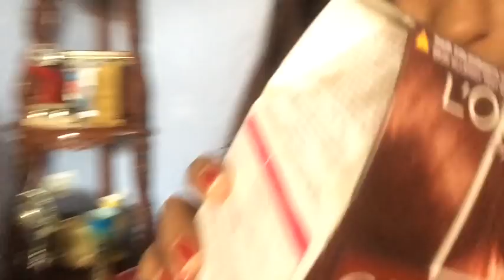Punjab Vlog | Desi Indian Wedding | Sharing Wedding Shopping Haul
Hey Guys

Here is another vlog from wedding preparations and sharing Shopping Haul from wedding. I hope you will like it !

Many Thanks
Sonya